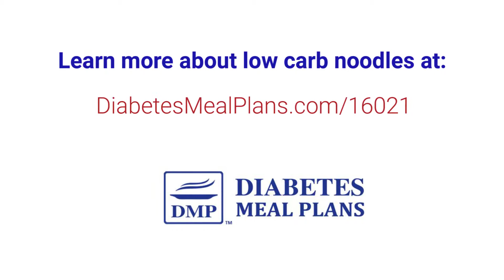Noodles for Diabetes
Do you pine over pasta? Will you spiral without spaghetti?

You're not alone. And while traditional noodles are not the best option for diabetes.

You're also in luck, because there are some blood sugar friendly choices. And we've got a bunch of delicious low-carb noodle recipes that are sure to satisfy your pasta cravings while keeping your blood sugars stable.

Click through to explore more about noodles for diabetes: